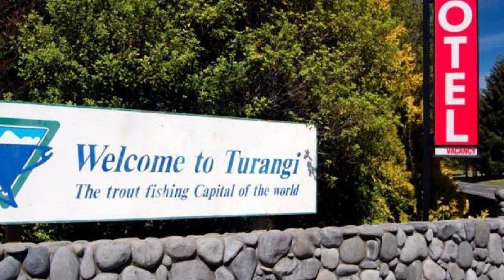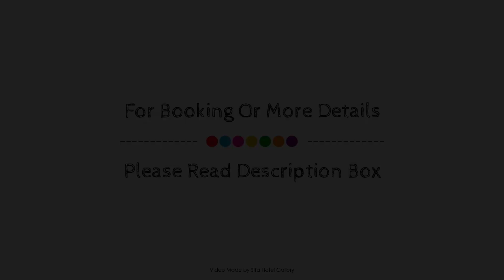Tongariro River Motel, Turangi, New Zealand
About Property:
The 2-star Tongariro River Motel offers comfort and convenience whether you're on business or holiday in Turangi. The property features a wide range of facilities to make your stay a pleasant experience. All the necessary facilities, including free Wi-Fi in all rooms, express check-in/check-out, luggage storage, Wi-Fi in public areas, car park, are at hand. Guestrooms are designed to provide an optimal level of comfort with welcoming decor and some offering convenient amenities like television LCD/plasma screen, non smoking rooms, heating, balcony/terrace, alarm clock. Take a break from a long day and make use of fishing, garden. Friendly staff, great facilities and close proximity to all that Turangi has to offer are three great reasons you should stay at Tongariro River Motel.
Searching For
1. Tongariro River Motel - Turangi
2. Tongariro River Motel - Turangi Virtual Tour
3. Tongariro River Motel - Turangi Rooms
4. Tongariro River Motel - Turangi Amenities
5. Tongariro River Motel - Turangi Videos
6. Tongariro River Motel - Turangi Offers
7. Tongariro River Motel - Turangi Deals
Audio Credit:
Track Title: Reasons To Hope
Artist: Reed Mathis